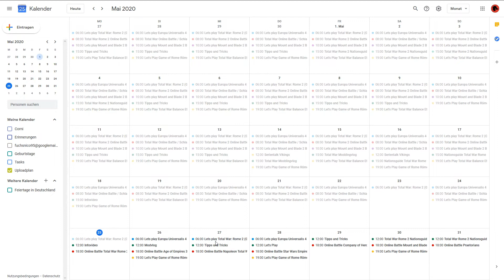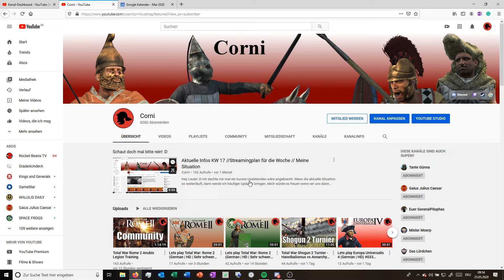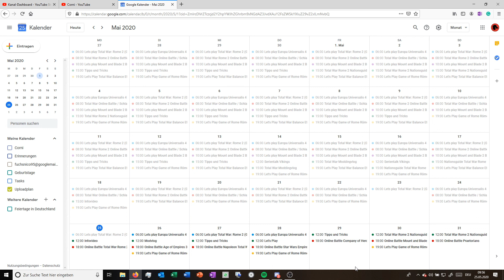Aktuelle Infos KW 22 // Neuer Uploadplan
Hier noch Mal ein kleines Infovideo zum neuen Uploadplan :)
Schreibt Fragen, Anmerkungen oder Wünsche gerne in die Kommentare! :D